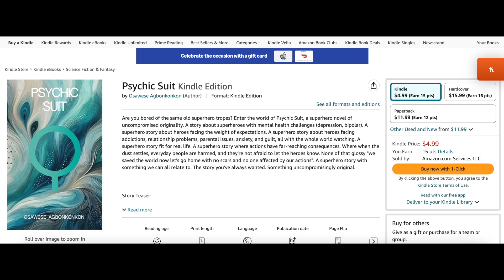Why BUCKY IRVING Was an INSANE RB PICK for the BUCCANEERS (His Insane Rise)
Bucky Irving had it tough growing up as he lost multiple family members early on and also was told he was too short to make it in the NFL. After a terrific prep career, Bucky Irving would become a blue chip recruit and choose to go to Minnesota where he would ball out as a freshman. He then transfered to Oregon, became a star for the Ducks and is now an intriguing rookie with the Tampa Bay Buccaneers. Today, I want to talk about his journey, his college career and what he could do for the Bucs, enjoy!